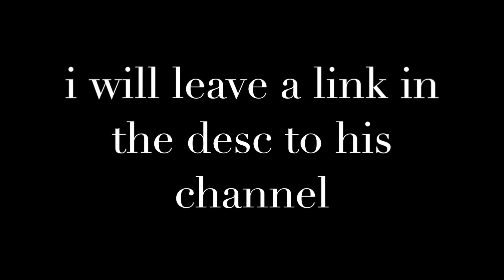Minecraft - Animated Intro By: CuzImLuca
Hey guys,

Luca made me this awesome intro.

- Gabberclown